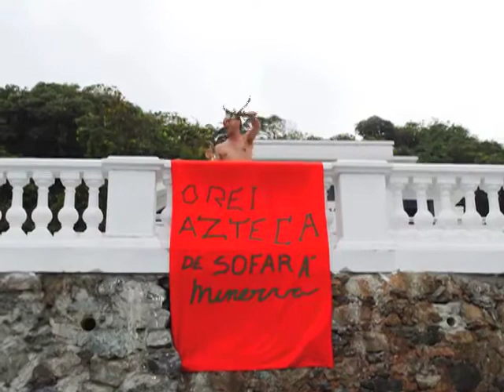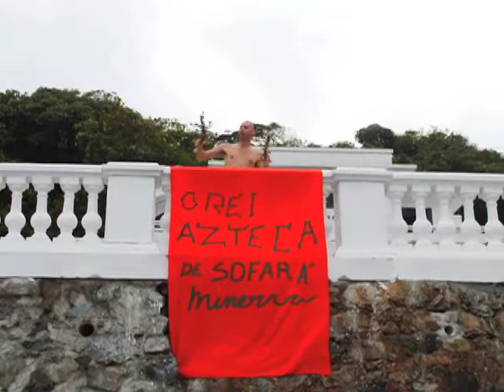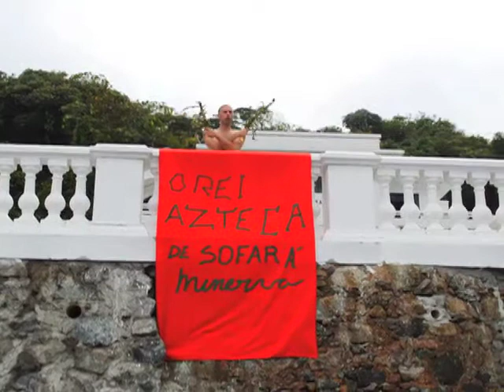CAMPANHA PPUB 2015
EM 2015, VÓ-TE PPUB, O PARTIDO PELA UTOPIA BRASILEIRA

NOSSA PROMESSA ÚNICA E INALIENÁVEL:
TRANSFERIR A CAPITAL DA NAÇÃO PARA A AMAZÔNIA,
TORNANDO-A ASSIM CENTRO DAS DECISÕES POLÍTICAS.
E TRANSFORMAR BRASÍLIA NUM CAMPO DE PESQUISA ESPACIAL ALUCINATÓRIA.